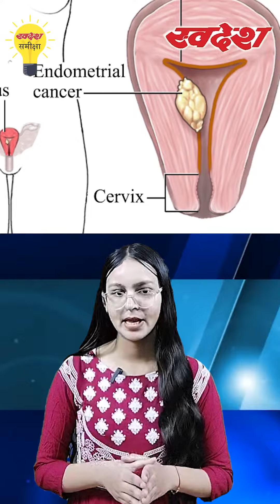Cervical cancer: सर्वाइकल कैंसर क्या है, कारण, लक्षण ,बचाव और इसकी Vaccine किस उम्र में लगती है?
सर्वाइकल कैंसर महिलाओ को होने वाले आम कैंसर में से एक है. हर साल देश भर में 1 लाख 24 हजार महिलाए को इस बीमारी होती है. जिसमें से 77 हजार से ज्यादा महिलाओ की मौत हो जाती है. ये आकड़े लगातार बढ़ रहे है जो गंभीर चिंता का विषय है.

Edit by- Vicky Uttkarsh
Anchor- Tanisha